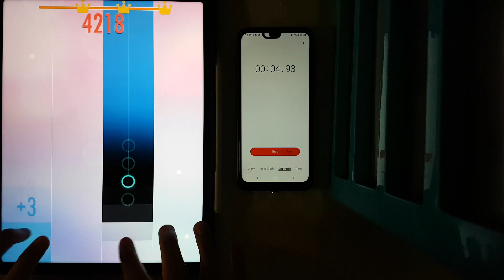4.6K No Revive in Santa Lucia!!! 17.8tps Lightspeed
World record for no revive